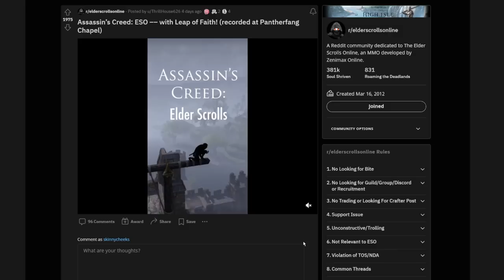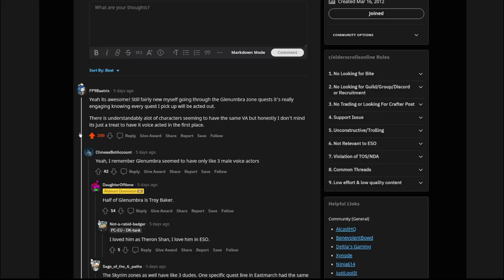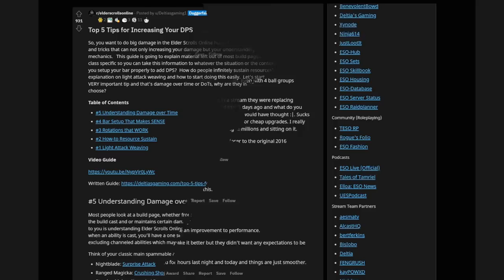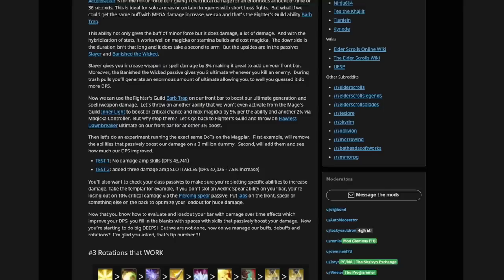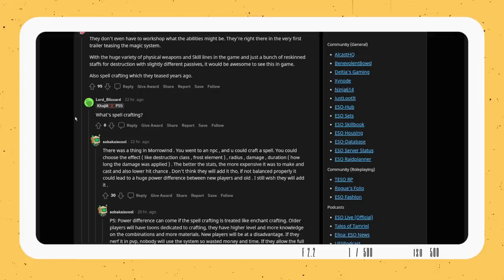GET TO THE GOLDEN! | Top 5 on Reddit | Cyrodiil Works Again? | ESO News Recap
Let me know if you'd like to see more of these in the future!

MY LINKS

RECENT VIDEOS

GREAT RESOURCES

TIMESTAMPS

Introduction 0:00
Top 5 Weekly Reddit Posts 0:39
Golden Vendor Breakdown 4:07
Luxury Furnisher 7:56
Other Thoughts 8:36
Outro/Thanks! 9:23